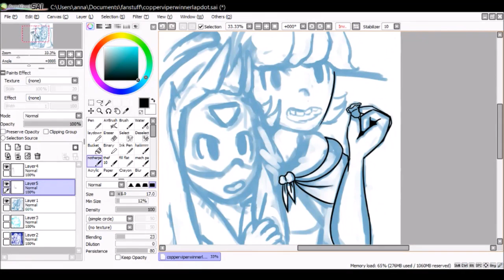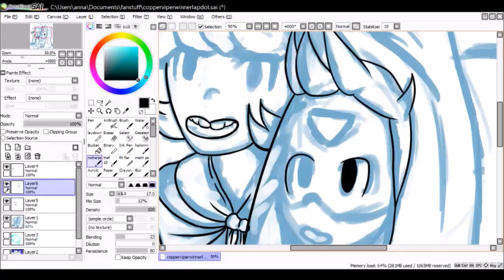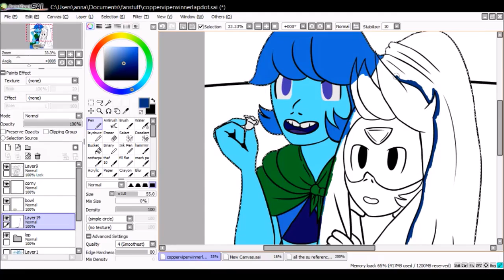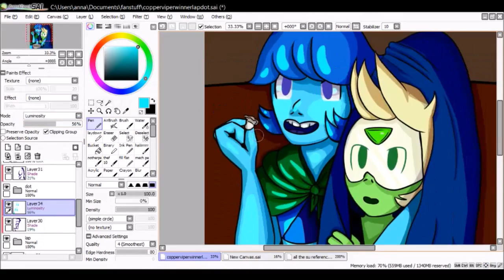Cuddles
at the very end there's some video that glitched out, but otherwise everything in this worked out fine :0